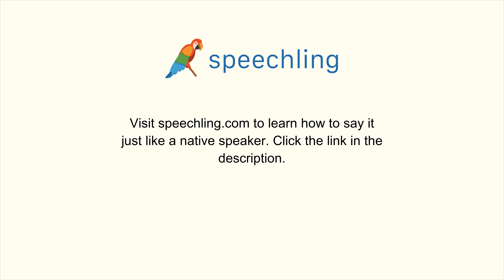How to say "How do I use this?"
Male Voice:
How do I use this?